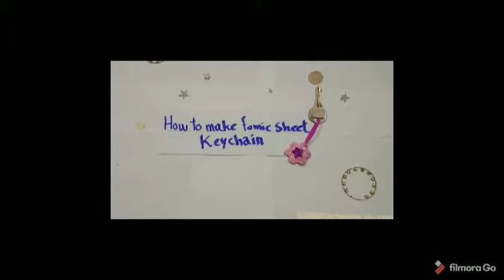3 types of foamic sheet keychains | foamic sheet art🥰 glitter art Class of art creation.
three types of fomic sheet keychain
fomic sheet art
fomic sheet
art creation